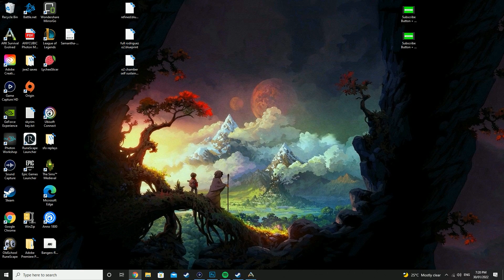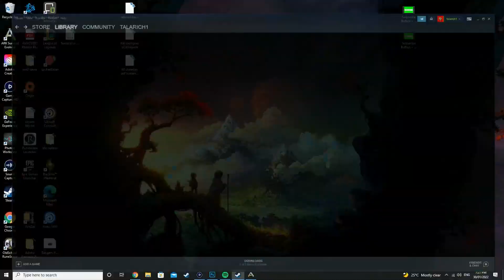GETTING INTO TROUBLE WITH THE PEEPS ON MY PVE SERVERS!! || Ark Survival Evolved!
Welcome to my servers where you can joing and today i get into some trouble with my friends
Thanks Very Much For The Continued Support Everyone!!

Dont forget to join by checking out the discord!!! Hope you all enjoy!!